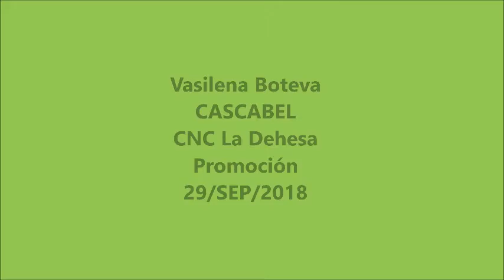CNC La Dehesa - Vasilena Boteva - CASCABEL - 29/09/2018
Prueba de Promoción - CNC La Dehesa - Vasilena Boteva - CASCABEL - 29/09/2018 - Saltos y Cross